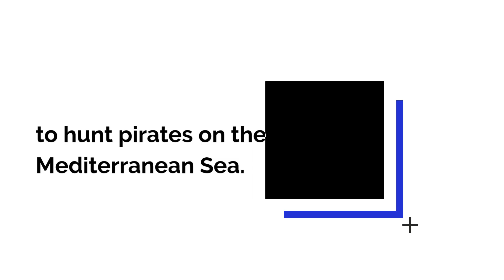The Official Book Trailer for The Marcella II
A brand-new series that shares the world of The Underworld Saga and The Vampires of Athens but can be read independently of them...

Poseidon calls on Prometheus and his troop of young gods aboard the Marcella II to investigate pirate ships swarming the Mediterranean Sea. Poros, Hestie, and Hermie rush into danger and are taken by surprise by what they soon realize aren't ordinary pirates--they're vampires.

The vampire pirates are highly organized, stealing enormous amounts of goods from merchant ships. Hades recruits demigods Gertie and Hector to join forces with those aboard the Marcella II to rescue the young gods and to uncover the secret of the vampire pirate organization. When the identity of the pirates' leader is revealed, the entire pantheon is shocked to its core